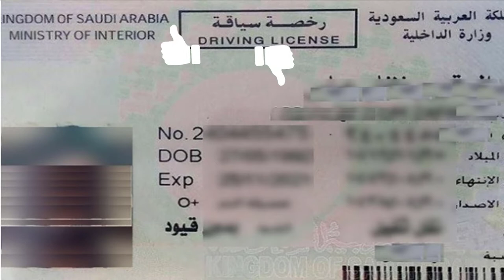updated_urdu_arab_news - Saudi latest updates news today 31-03-2020 - عرب اردو نیوز 31-03-2020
In this video updated_urdu_arab_news - Saudi latest updates news today 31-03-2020 - عرب اردو نیوز 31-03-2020